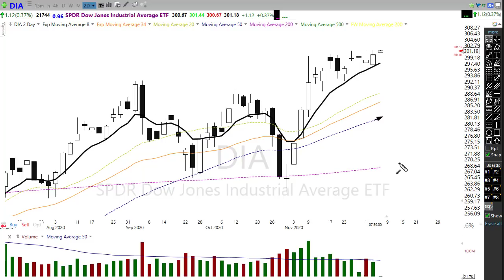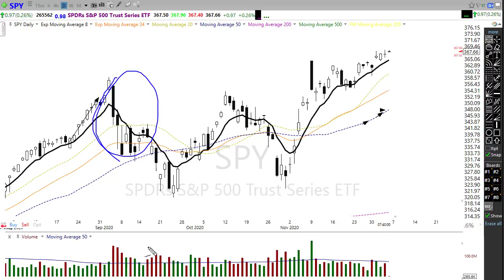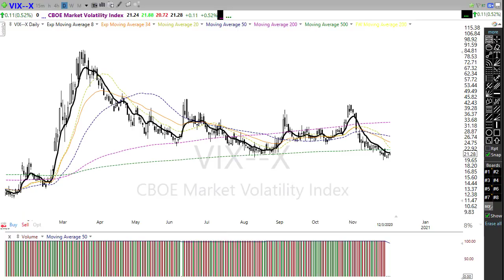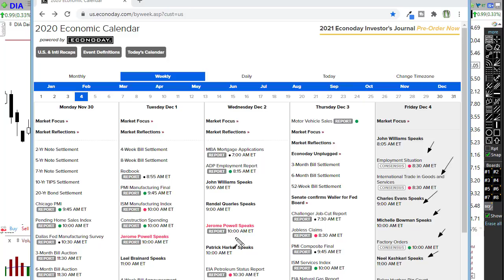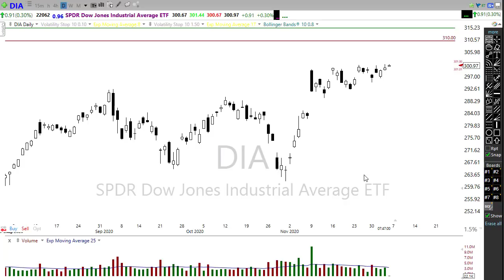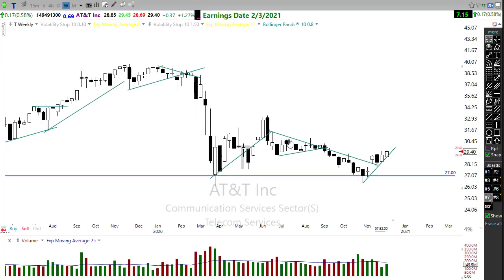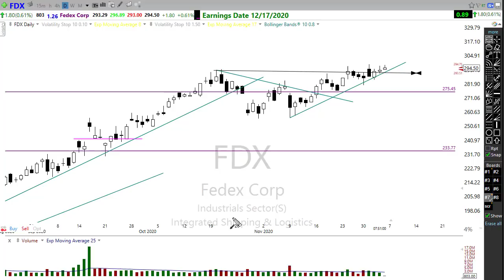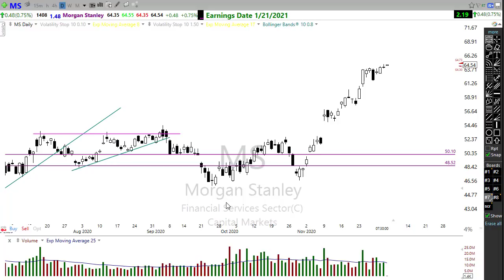Morning Market Prep | Stock & Options Trading | 12-4-20